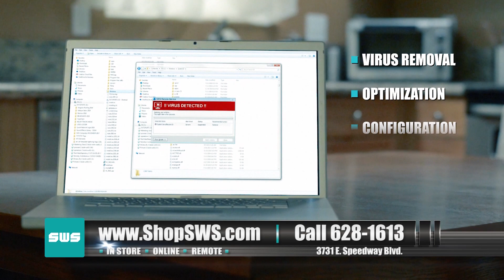REMOTE DESKTOP SUPPORT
SWS Remote Services is a great way to get a problem fixed without leaving the comfort of your home. Whether it’s removing a virus or simply installing some software, experienced SWS technicians can securely connect to you PC anywhere in the world and fix your issue. It’s quick and easy, press the "Start Here" button to setup an appointment and download our Quick Connect App, we’ll take it from there! For questions give us a call or chat with one of our representatives.